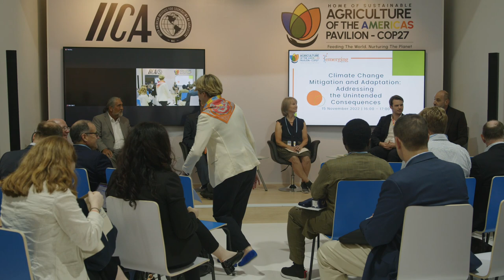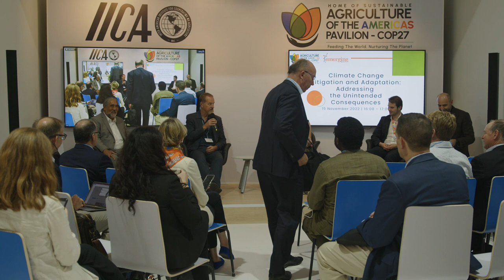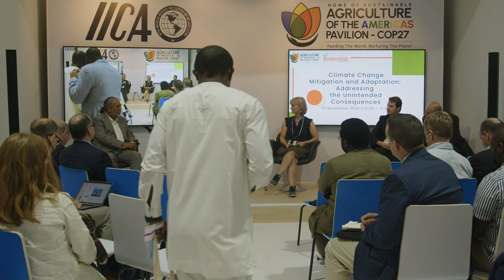15 11 2022 Climate Change Mitigation and Adaptation Addressing the Unintended Consequences 1